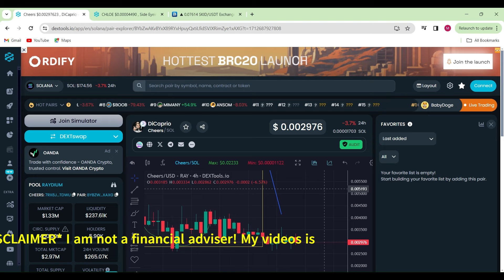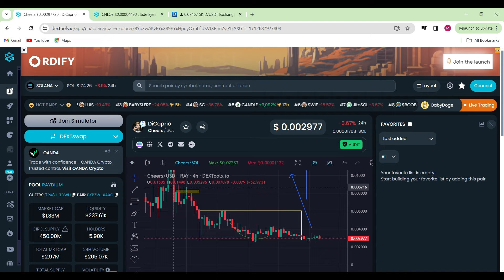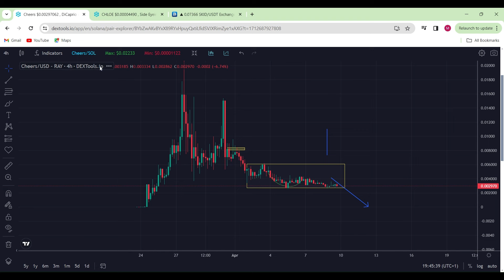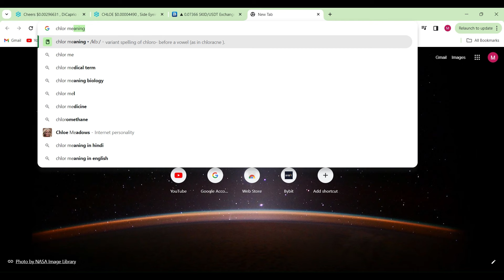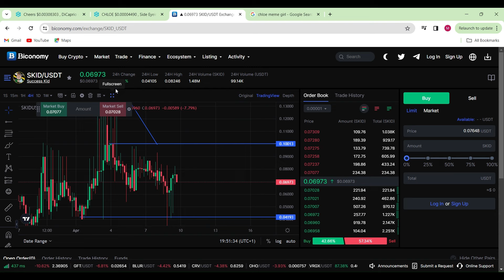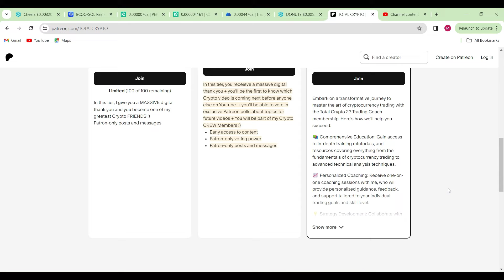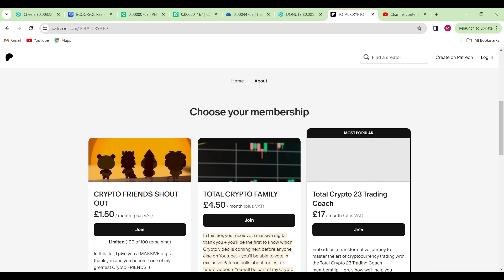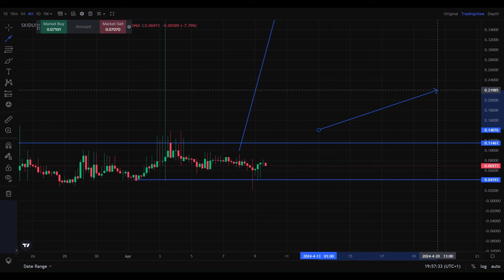⚠️ ALERT ⚠️ SUCCESS KID/CHEERS&CHLOE CRAZY UPDATE!!!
Websites

Contract 7rx8j3xEbQSrJUdrp3x3VxUT6qGPM1KQR6d4UuW8tdwU

Side Eyeing Chloe

Contract  GtsAtWXDTyi2vPYd6T1evRmvwa3EdqygDu16NzDSL8SZ